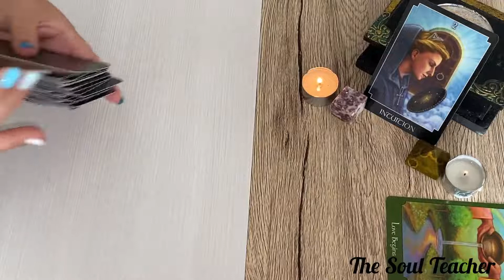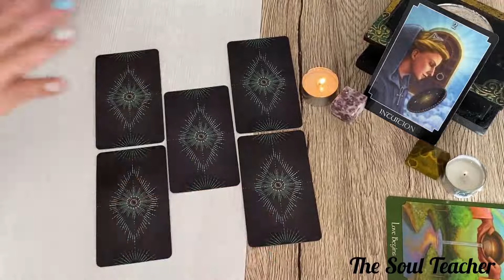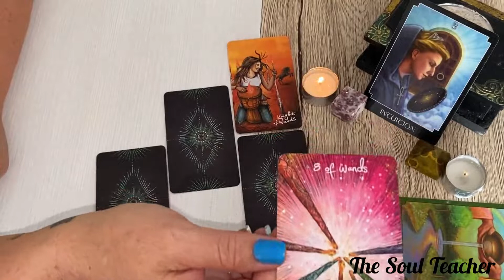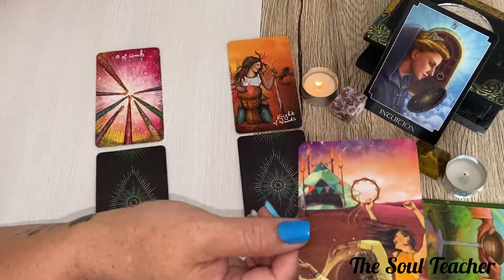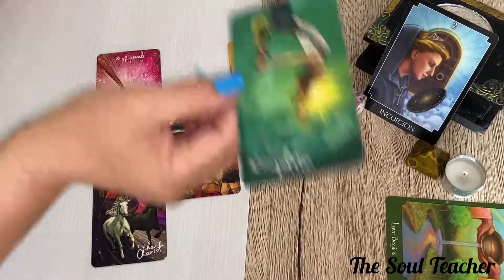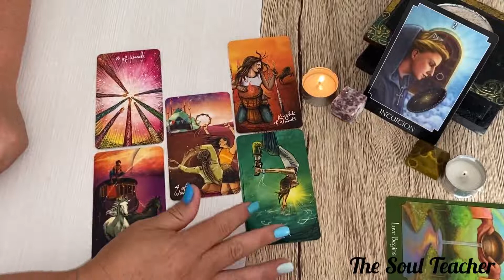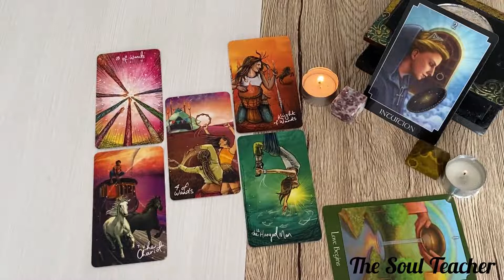Taurus ~ Intuition ~ Leading you to your passion in life!